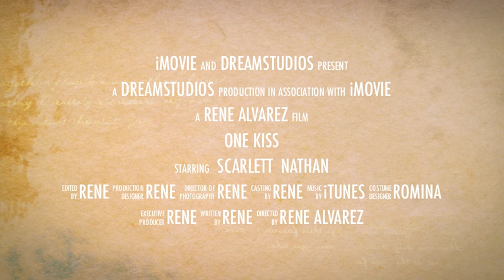One Kiss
Hey guys here's my newest video(:
i made a romantic movie trailer.
i took clips from the movie beastly and made this cute movie trailer.
let me know what you think (: